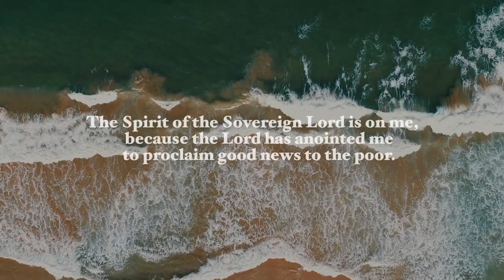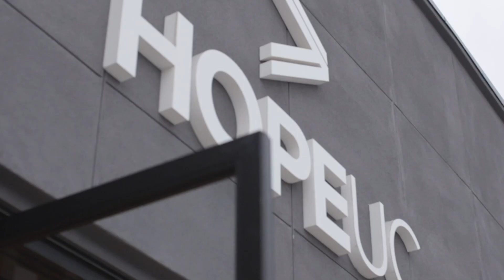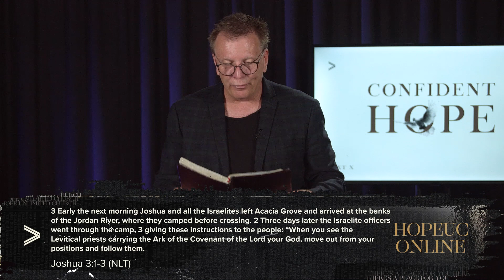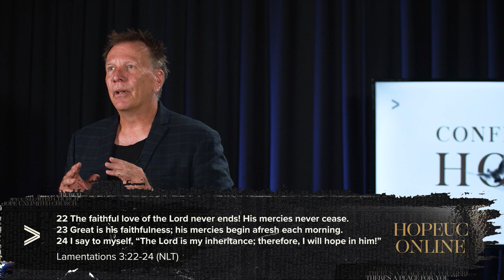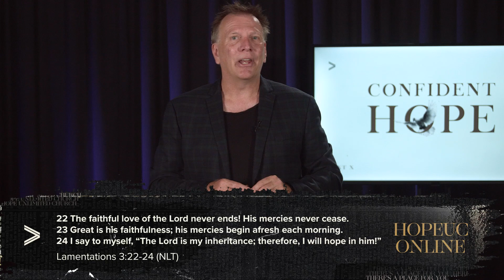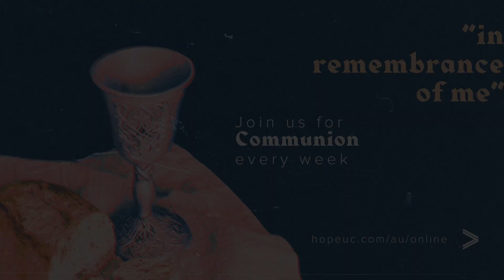11th April 2021 - Confident Hope with Ps Mark Zschech